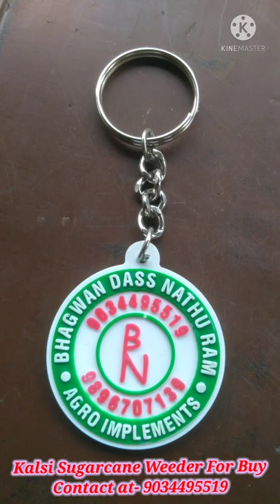Kalsi Sugarcane Weeder For Buy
BHAGWAN DASS NATHU RAM KRISHI YANTRA, NEAR AXIS BANK, indri